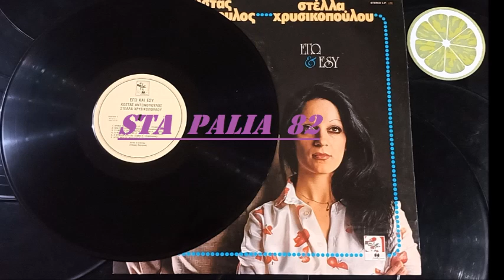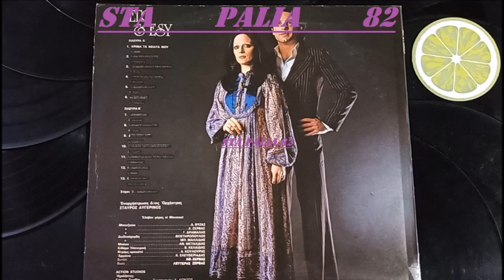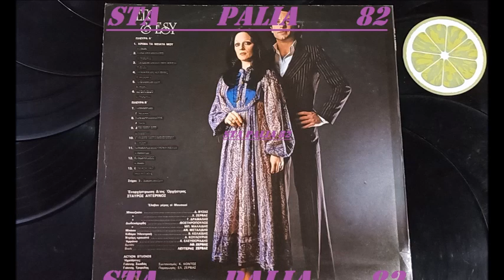ΚΩΣΤΑΣ ΑΝΤΩΝΟΠΟΥΛΟΣ - ΚΡΙΜΑ ΤΑ ΝΙΑΤΑ ΜΟΥ.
AΡΜΟΝΙΑ.REC`*♪🎶.